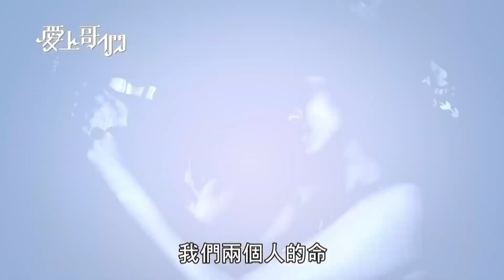秘書抱睡總經理助退燒！帳棚過夜愛意藏不住！｜愛上哥們 三立華劇